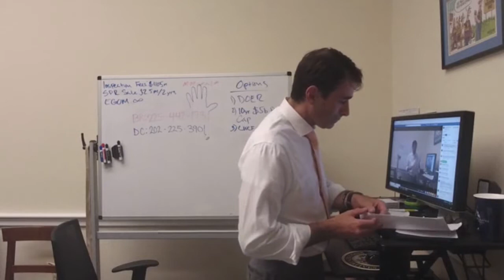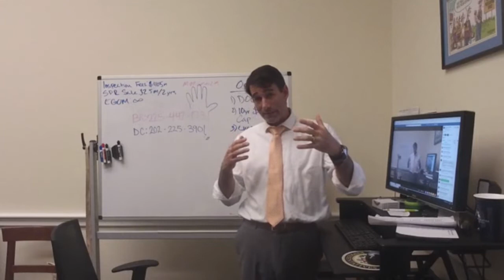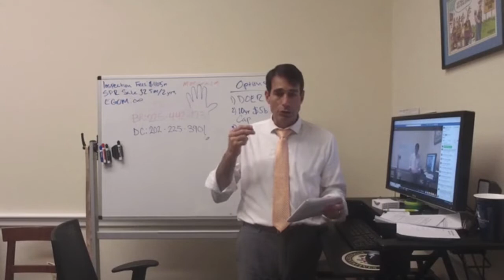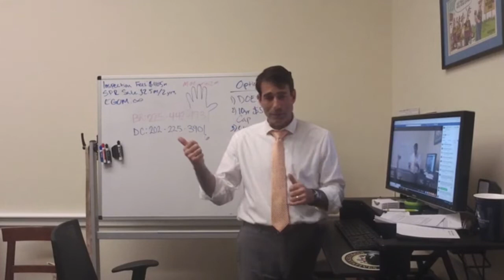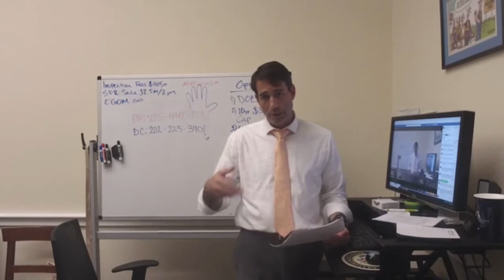DOB Next Steps 6 21 19